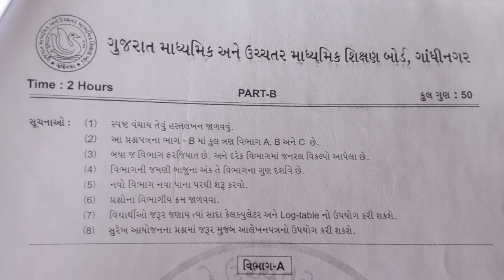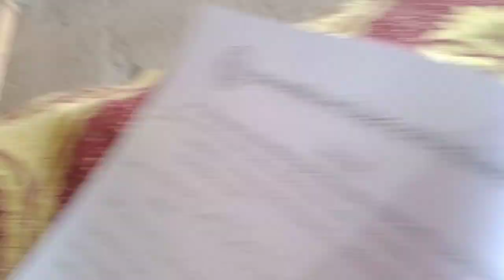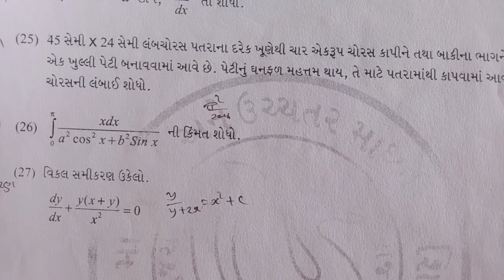std 12 maths first exam paper 2021 Ganit Full Solutions!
kuberdindor,
drkuberdindor,
kuberdindorofficial,
drkuberdindorofficial,